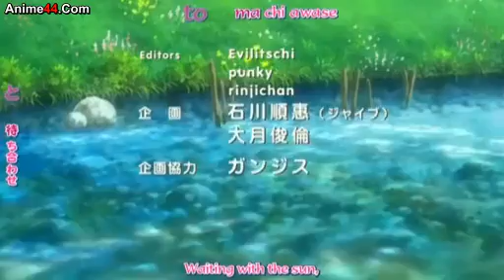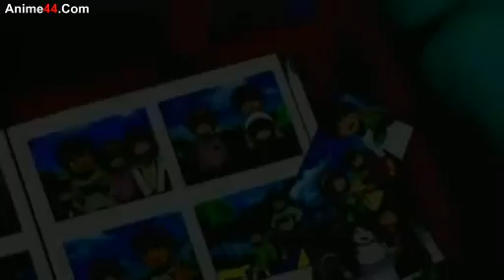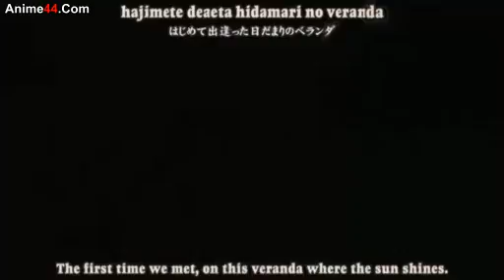Tonagura episode 6